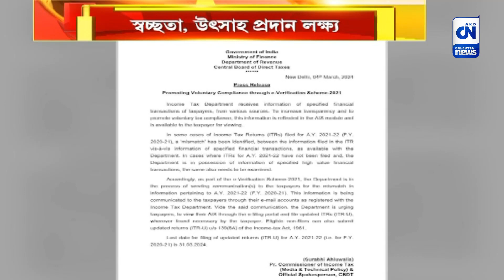IT রিটার্নে দেওয়া তথ্য আর আয়কর দফতরের কাছে থাকা তথ্যে বিস্তর অসঙ্গতি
IT রিটার্নে দেওয়া তথ্য আর আয়কর দফতরের কাছে থাকা তথ্যে বিস্তর অসঙ্গতি। রীতিমতো বিজ্ঞপ্তি দিয়ে জানালো আয়কর দফতর। স্বেচ্ছা আয়কর প্রদানে উত্সাহ দিতে গুচ্ছ পদক্ষেপ নেওয়া হয়েছে, উল্লেখ বিজ্ঞপ্তিতে।